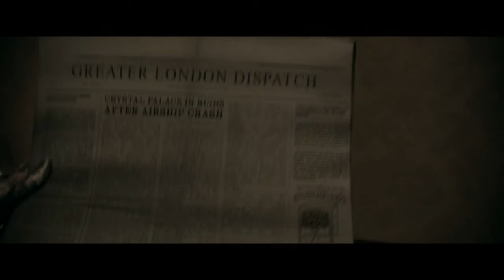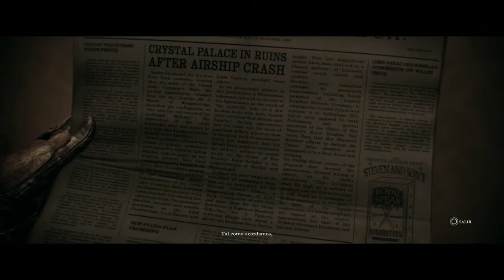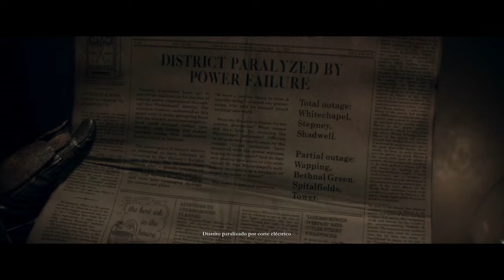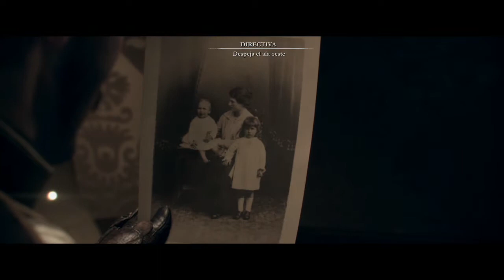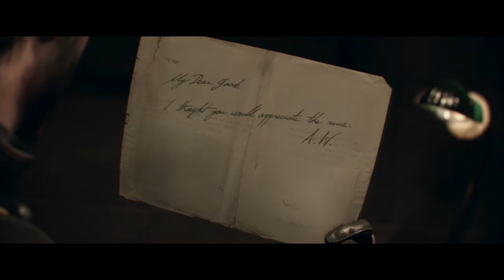¡El vampiro con la churra al aire! D: #08 Capítulo 10 y 11 | The Order 1886 [Guía coleccionables]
¡Like por el momento tenso del "sorbito"!

Bienvenid@s a la serie de "The Order 1886", capítulo 10 y 11.